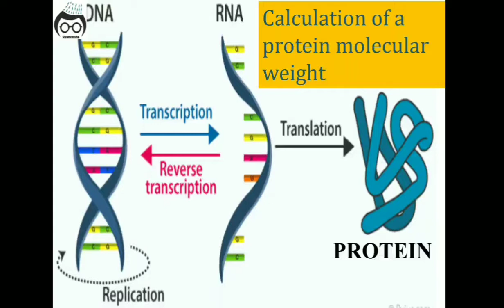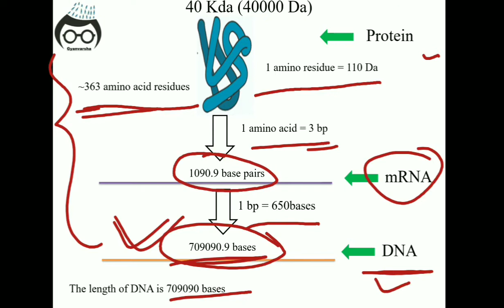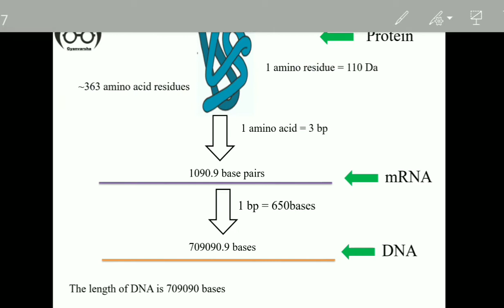CALCULATION OF MOLECULAR WEIGHT OF A PROTEIN || EDGE TOPICS || CSIR-NET || DBT || GATE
TOPIC:- CALCULATION OF MOLECULAR WEIGHT OF A PROTEIN